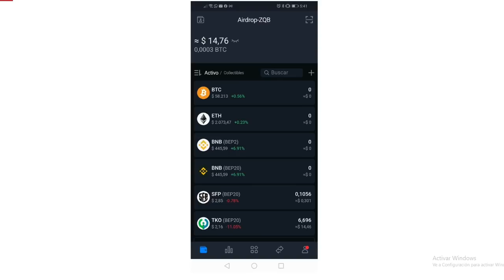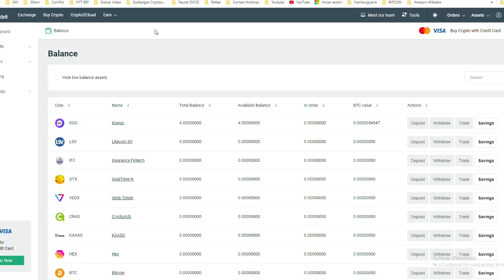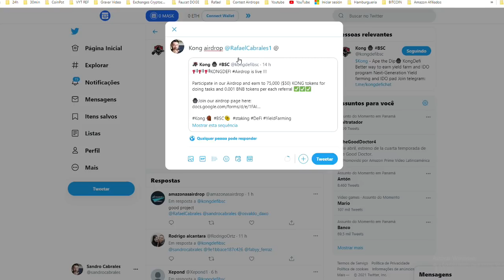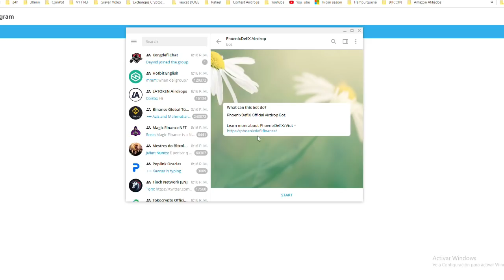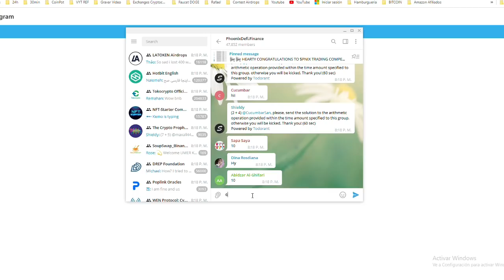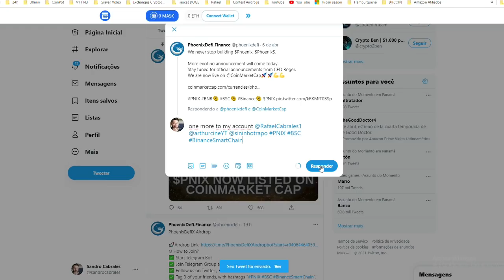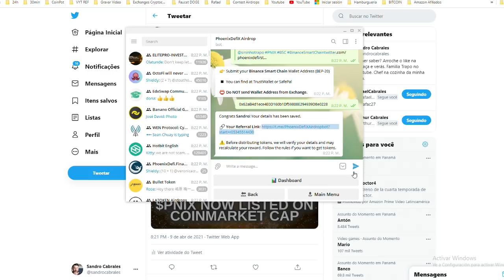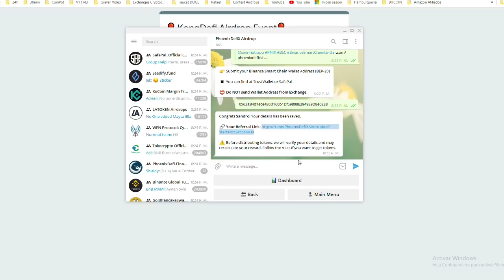AIRDROP KONG 75000 E $8 EM PHENIXDEFIX 2 AIRDROPS PAGARAM 14 TKO E KGO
AIRDROP KONG 75000 E $8 EM PHOENIXDEFIX  2 AIRDROPS PAGARAM 14 TKO E KGO